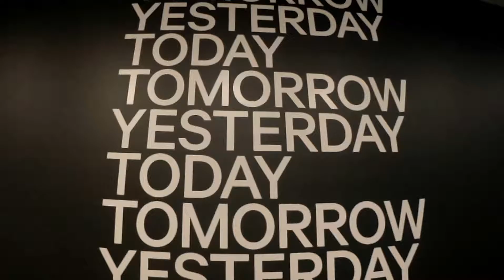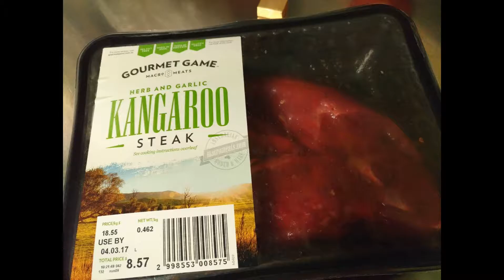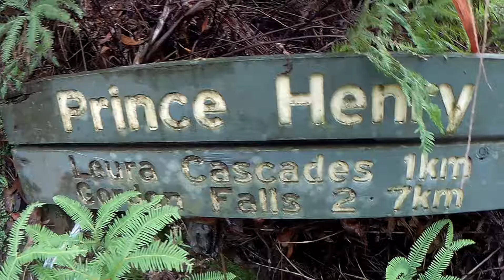Katy's Sydney Trip 2017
One week trip in Sydney and Katoomba,Australia.